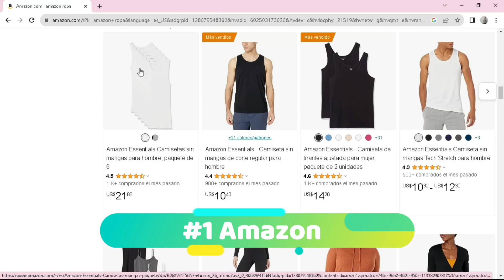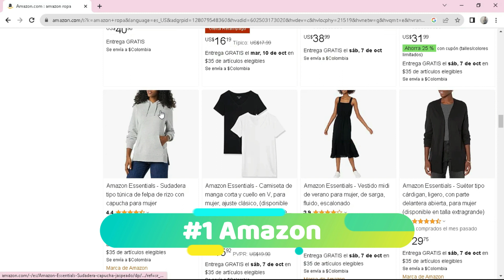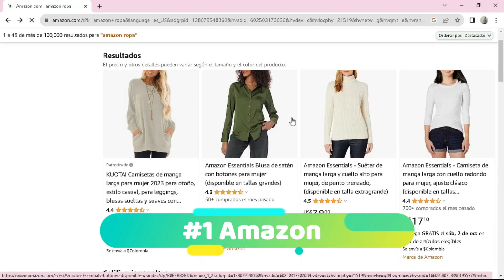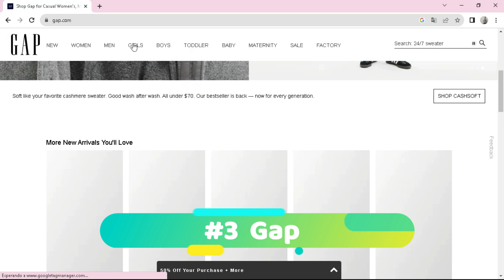🥇 Las 3 mejores APPS para COMPRAR ROPA en ESTADOS UNIDOS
¿Cuáles son las mejores aplicaciones para comprar ropa en Estados Unidos? En este vídeo te presentamos las mejores apps para comprar ropa en USA según nuestra opinión.

NOTA LEGAL